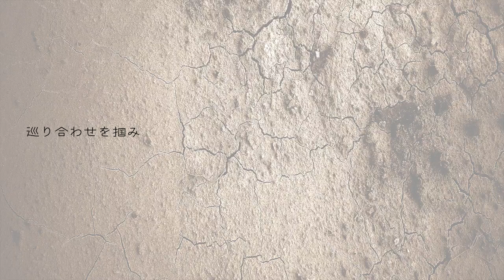Ugly -オリジナル曲 デモ-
三連符で前へ進んでいく感じの曲です。